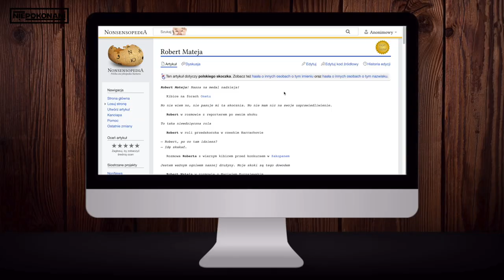Kariera ROBERTA MATEI była dziwna | niePOKONANI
Czy Robert Mateja to naprawdę Kapitan Grawitacja? Co wydarzyło się w Sapporo, co w Trondheim, a co w Zakopanem w 1999 roku? Jak Polak skoczył 77 m i 85 m w Planicy? Dlaczego powstały przeróbki ze zmienionym komentarzem z udziałem skoczka?

Oto krótka i dziwna historia Roberta Matei. Zapraszam do oglądania! 🥇🍻💸📚

Znajdź nas na INSTAGRAMIE oraz FACEBOOKU!

ŹRÓDŁA:
➡️ PAKOL TV
➡️ WESZŁO.COM
➡️ TVP SPORT
➡️ EUROSPORT